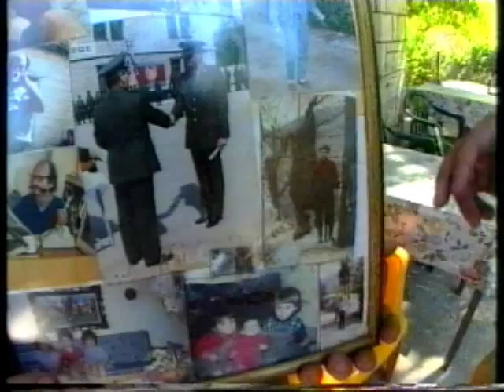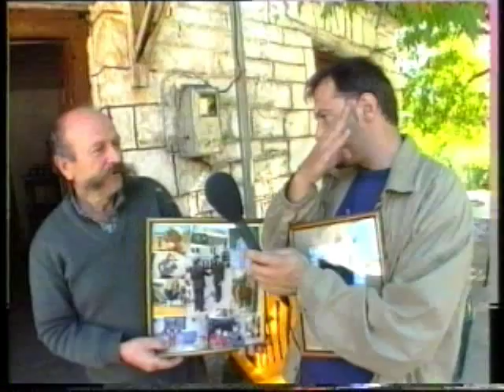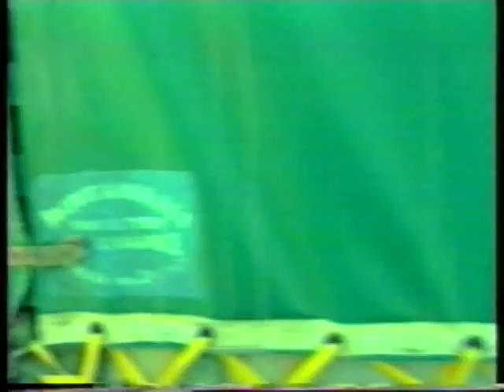ΑΚΟΥ ΝΑ ΔΕΙΣ 15/10/1999 Μέρος 2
Με τον Χρήστο Φερεντίνο